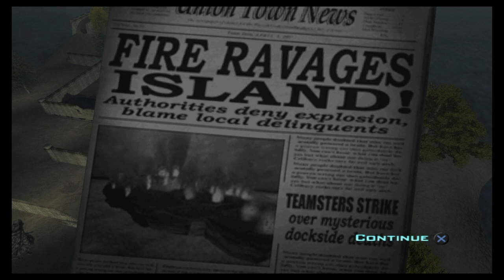Destroy All Humans! Walkthrough Part 16 "Furon Down!" (No Commentary)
Destroy All Humans! Gameplay Walkthrough Episode (Part) 16 Includes the sixteenth mission from the game "Furon Down!". This walkthrough for Destroy All Humans! available on the PS2, Xbox, Wii, PS3, Xbox 360, PS4, Xbox One, Microsoft Windows, Stadia will include the Full Game, Main Missions, Gameplay, Bosses and Ending.